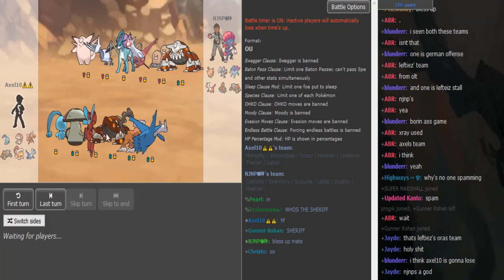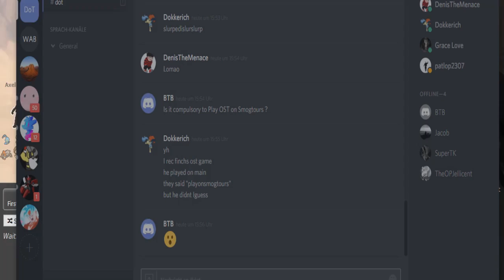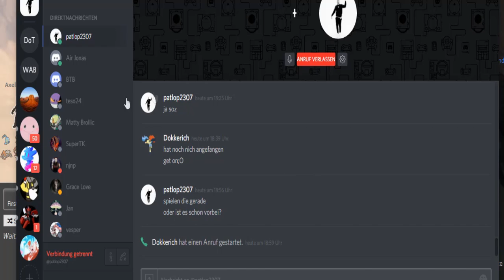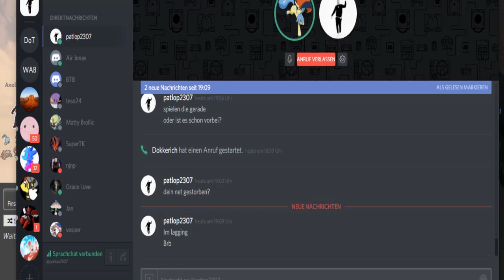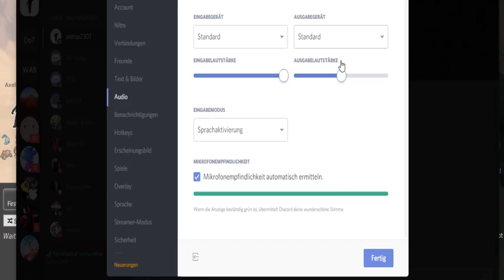Smogon Premier League 8 Week 3: NJNP vs Axel10 (ORAS OU) w/ Dokkerich and Patlop